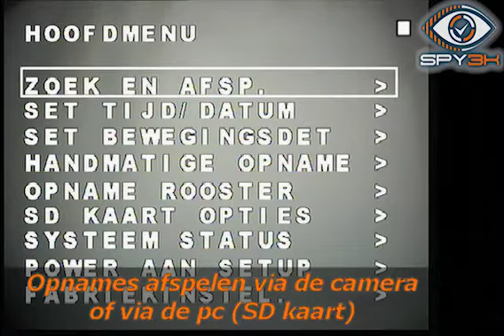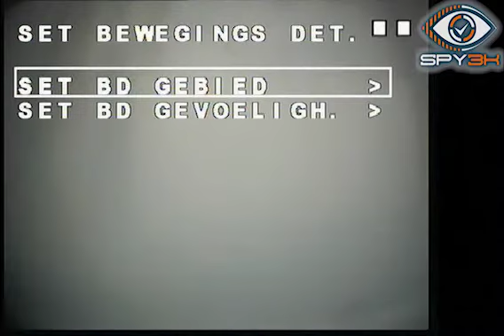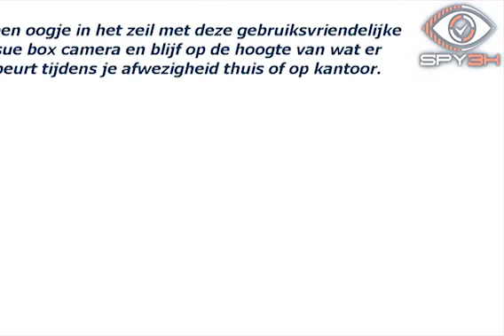Tissue Box Camera with Recording | Tissue Box Camera met opname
The beauty of the Tissue Box Camera with recording is that it seamlessly and discreetly advanced recording system is built. No wire, light or lens will reveal that this box actually contains more than tissues.
Het mooie van de Tissue Box Camera met Opname is dat het geavanceerde opnamesysteem naadloos en discreet ingebouwd is. Geen draadje, lampje of lensje zal verraden dat deze box eigenlijk meer bevat dan tissues.